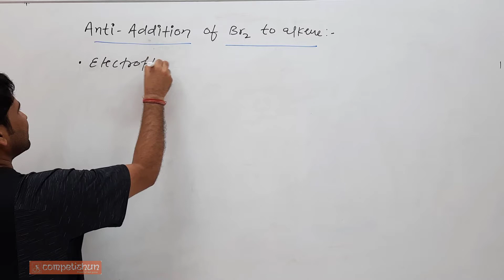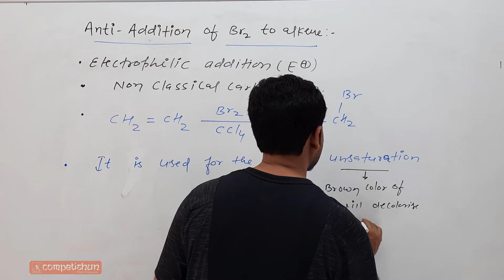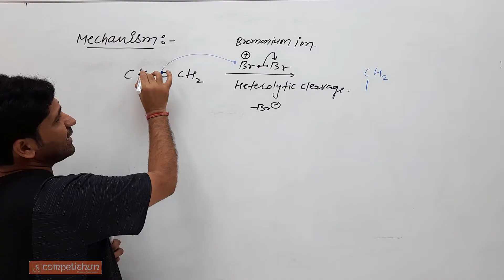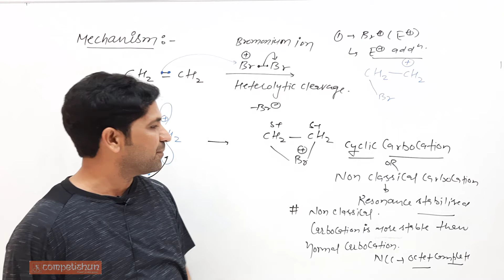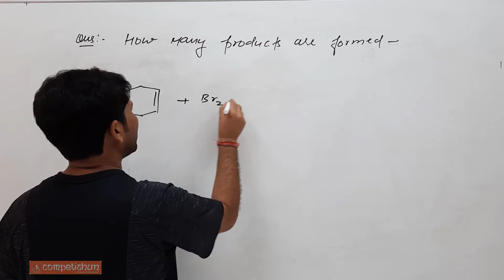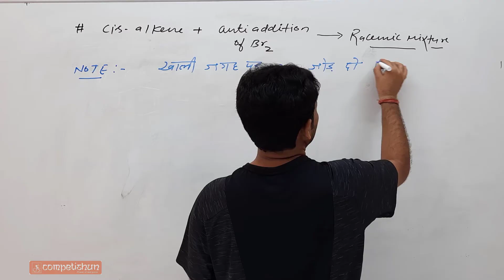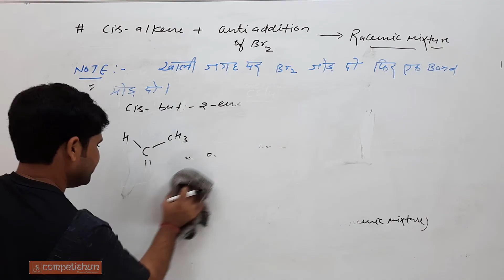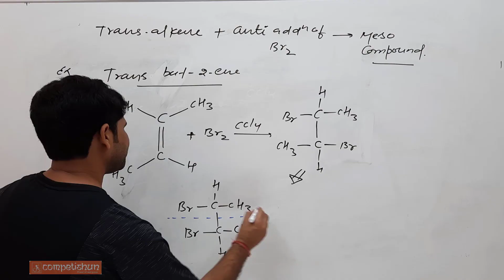#15- Anti Addition of Bromine to Alkene | Electrophilic Addition Reaction | Reaction Mechanism| NEET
Best Lecture on Anti Addition of Bromine to Alkene  , Electrophilic Addition Reaction , Reaction Mechanism , NEET